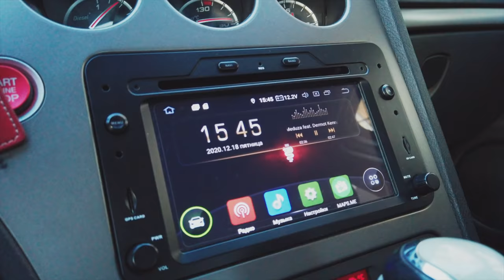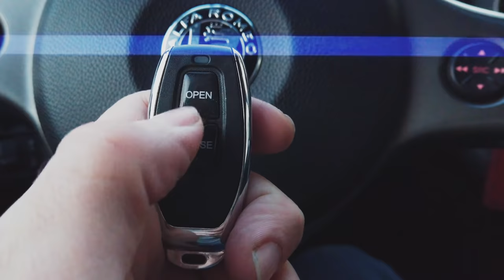AliExpress TOP 15 products for Alfa Romeo [DRL, interior LED, badges, multimedia, key, cutoff valve]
15 most useful and necessary products for Alfa Romeo from AliExpress. Products that I have tested and installed on my car (Alfa Romeo 159 2.4jtdm Q-Tronic) and can recommend you:

00:14 - 1. Honeycomb mesh for grille
00:16 - 2. Hood/trunk Alfa Romeo badges
00:20 - 3. Wheel bolts covers: other colors
00:22 - 4. Brake calipers Alfa Romeo stickers
00:25 - 5. Caps for nipples with Alfa Romeo logo
00:31 - 6. LED interior bulbs set
00:38 - 7. Steering wheel Alfa Romeo badge
00:40 - 8. Electronic key shell
00:42 - key chain
00:46 - 9. Start/stop button sticker
00:49 - 10. Android 12 headunit newest model
00:55 - 11. LED strips in teil lights
00:58 - 12. LED number plate lights
01:01 - 13. Rear parking camera
01:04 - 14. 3-step sequential dynamic turn signal module
01:07 - 15. DRL + turn signal bulbs
01:14 - BONUS! Cutoff exhaust electric valve

What would you like to purchase and install? Let me know in comments!

— Engine 2.4 jtdm 20v turbo diesel, Q-Tronic automatic transmission
— Exhaust: removed catalysts and DPF, downpipe, straight pipe, cut-off valve with exhaust sound control, rev limiter popcorn
— Eibach Pro-Kit springs -35mm, wheel spacers 20mm front and 7mm rear, EBC Ultimax brake discs and hoses, TI sideskirts, chrome mirror covers

Filmed with DJI Osmo Pocket